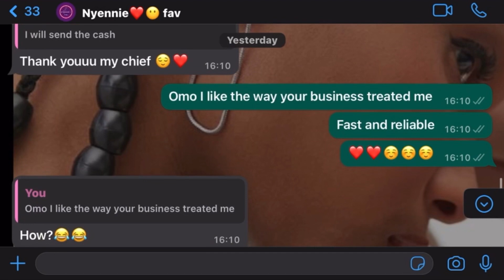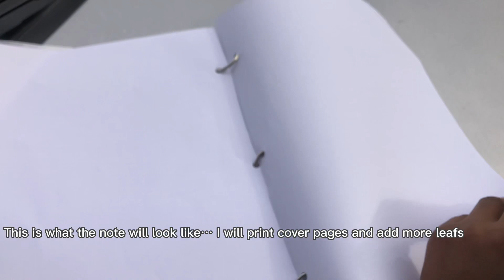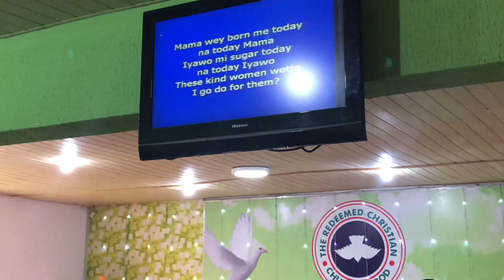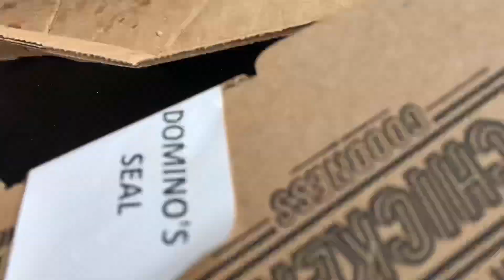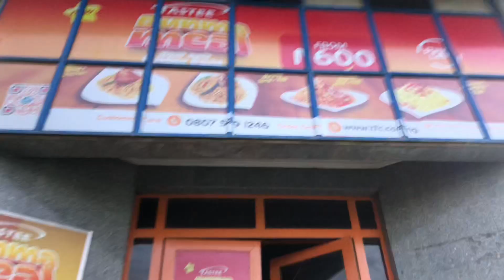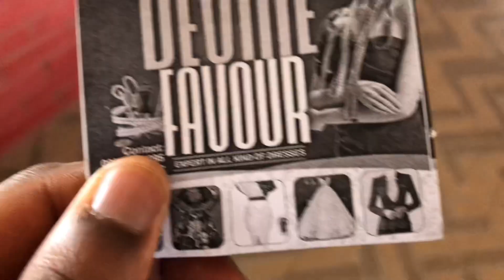Back to school…+errands🐝☺️🌼🌼VLOG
Hi babies,I am back with another vlog sorry it took forever 🥴🙃🤲🏽🌼🌼🌼

Be my friend on ig: @yakpe_soko_